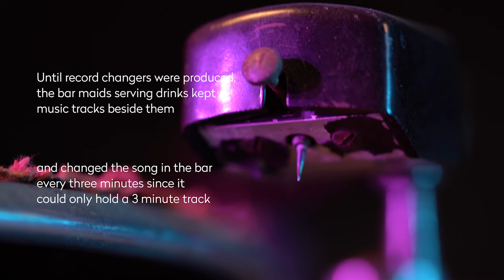TBT BSR 1944 Gramophone in Amplifier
This is a BSR (Birmingham Sound Reproducers) 1944-design Gramophone, within an amplifier. It was commonly used in bars in Malta as the source for music and anywhere else that music was required. Records used to only last 3 minutes back then, so you had to change the record every time a 3-minute track finished (this was only 78RPM).

Until record changers came into popularity, the bar maids or someone serving the drinks, would have a number of records by their side, and keep changing them every 3 minutes! Watch the video for more fun facts and see you next month for another video!

Once a month on throwbackthursday we take a look to the past by showing you a preview of beautiful vintage equipment that we have on display at Studioseven's Museum.